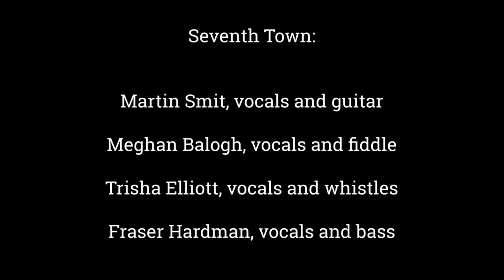Merry Blacksmith Reel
Fiddler, Meghan Balogh, playing The Merry Blacksmith Reel with Seventh Town. Recorded LIVE at the Roy Bonisteel Studio at Old Church Theatre.